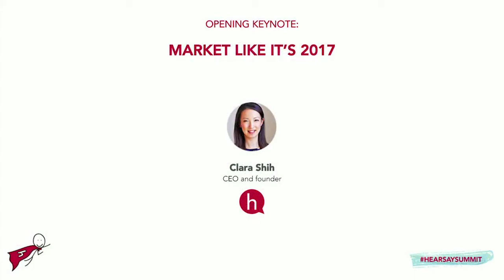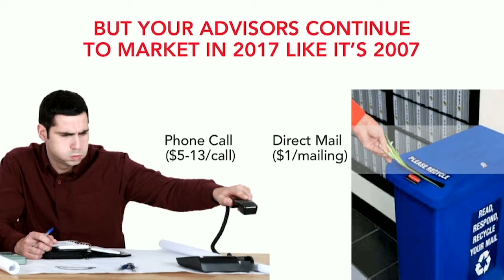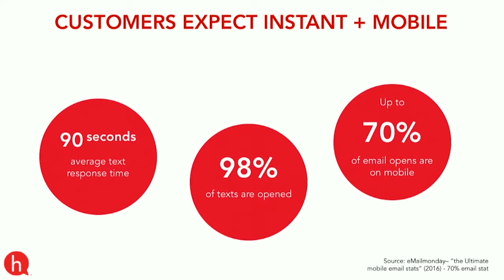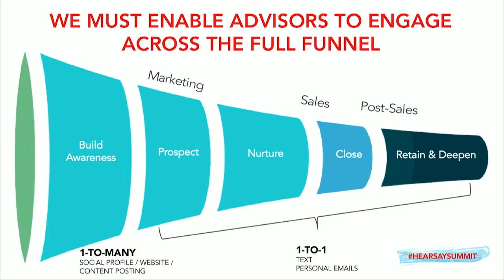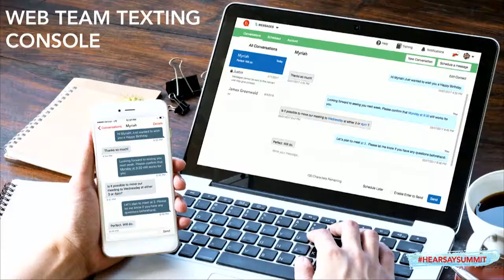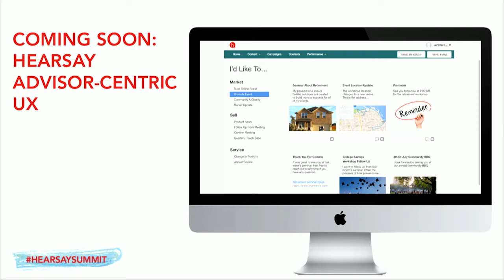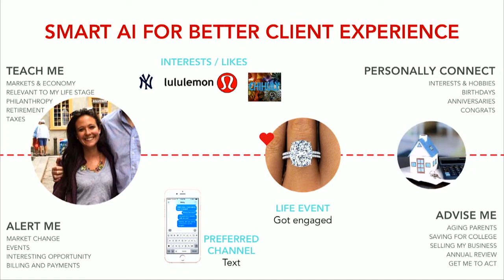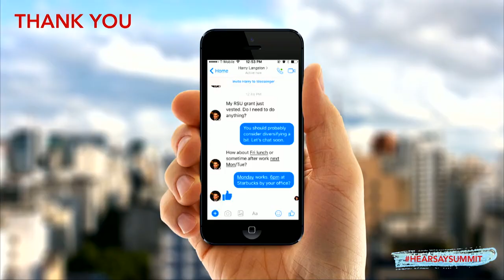Clara Shih: CEO & Founder, Hearsay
Market Like it's 2017